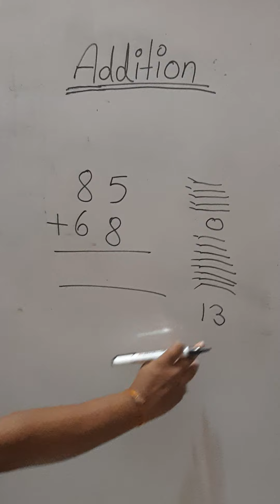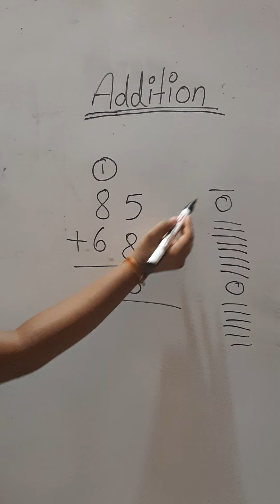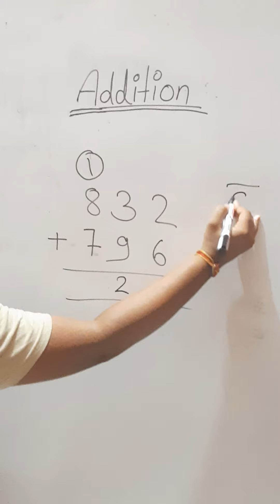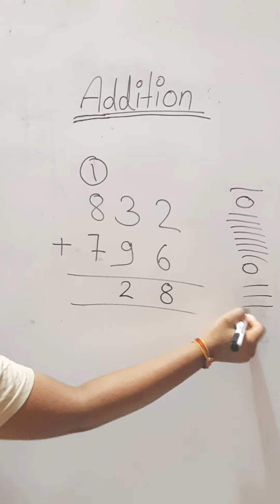Maths / class 2nd / Addition / SCHOLARS PUBLIC SCHOOL JAORA